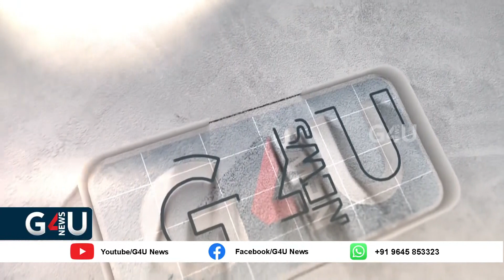Thrissur News / വാർത്താനേരം 10/01/2024